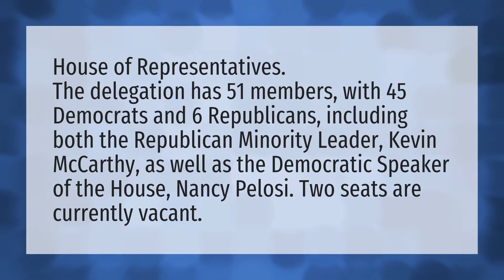How many of California's representatives are Republican?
Katie Porter • How many of California's representatives are Republican?